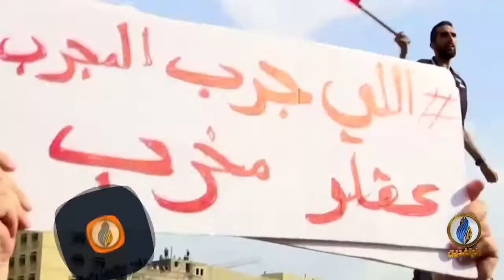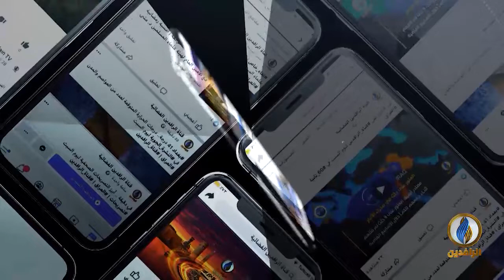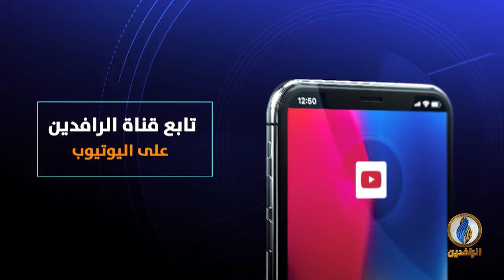حديث_العرب | لبنان.. شرارة الواتس تُشعل فتيل الغضب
ضيوف الحلقة
ربيع حداد - كاتب ومحلل سياسي
سوسن مهنا - كاتبة صحفية

تقديم
جهاد عدلة